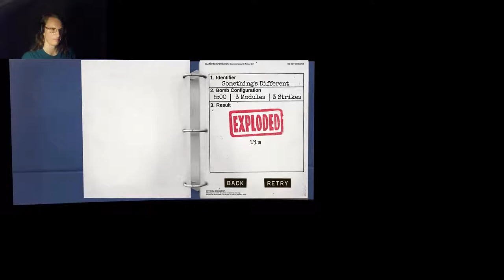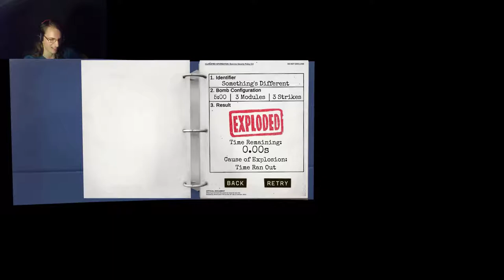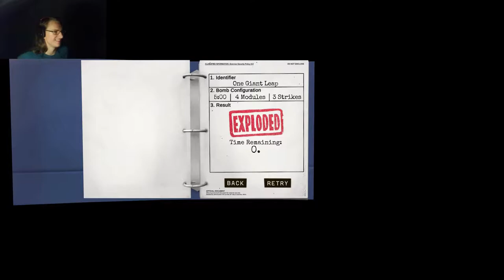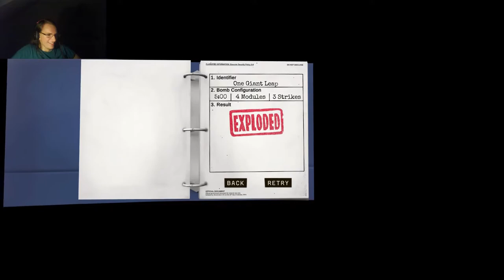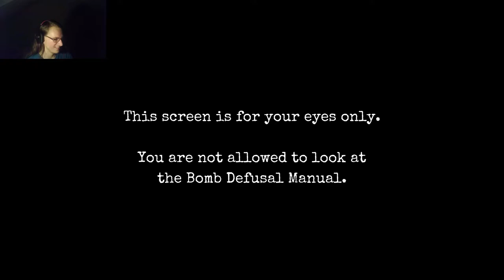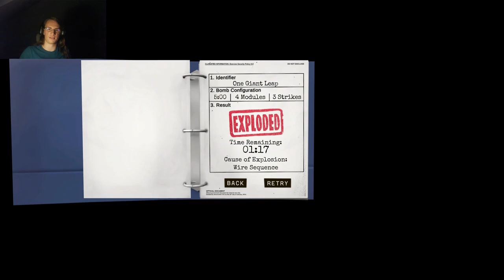CHRISUU NOOO... | Keep Talking And Nobody Explodes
We're playing with bomb, so please... Make sure we won't explode.